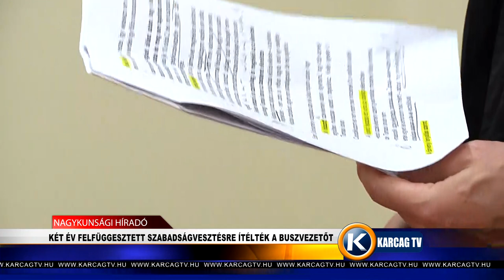KÉT ÉV FELFÜGGESZTETT SZABADSÁGVESZTÉSRE ÍTÉLTÉK A BUSZVEZETŐT